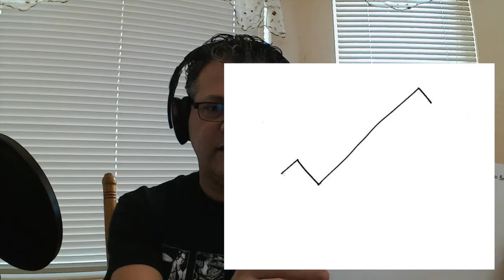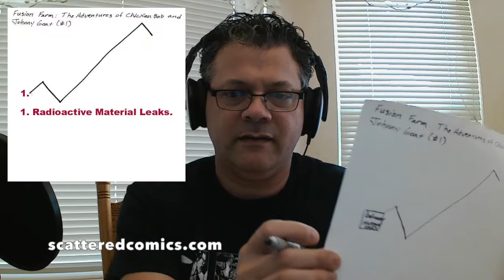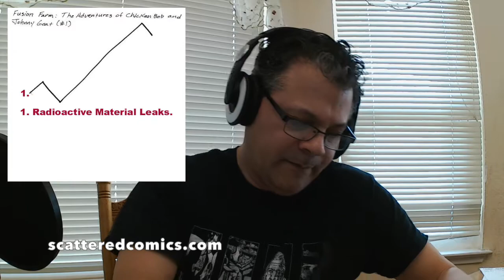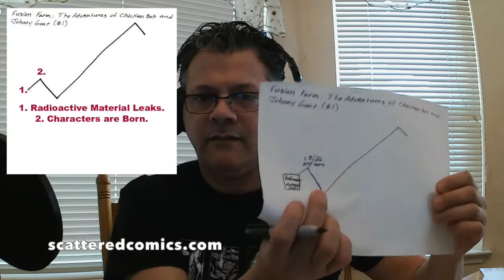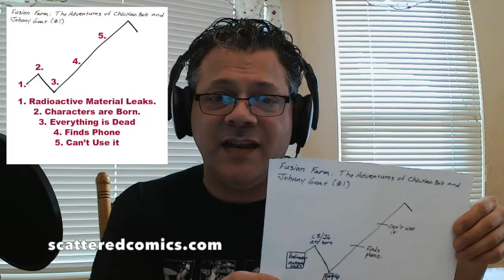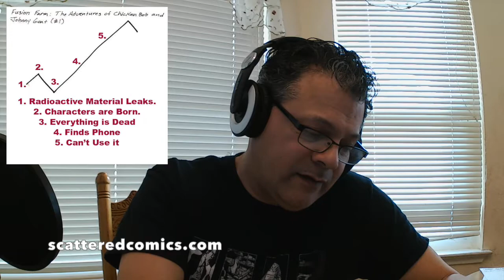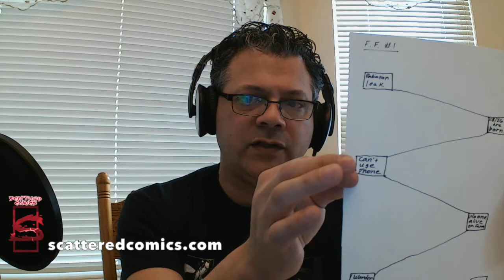Constructing a Plot for a Comic Book by Keith Carmona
Keith breaks down how to create a basic plot for your new comic book project. This is the first in a series of new Writing videos by comic book writer and Creative Writing Instructor Keith Carmona.

Keith Carmona is a graduate of CSU, Sacramento with an MFA in Creative Writing and has published many stories and poems, most recently his first comic book Blank through Scattered Comics. For 18 years, he has taught English at Mira Loma High School. He currently lives in Roseville with his wife Leslie and two children, Diego and Talia.”